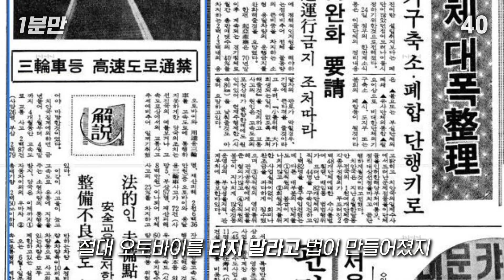한국만 이러는 진짜 이유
1인분이 되는 방법